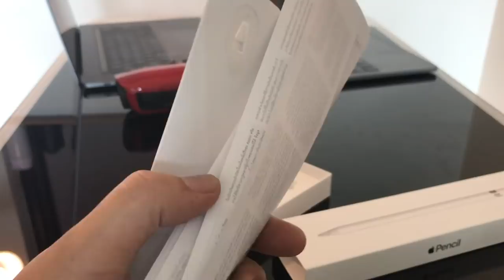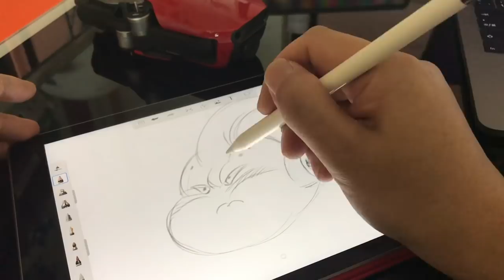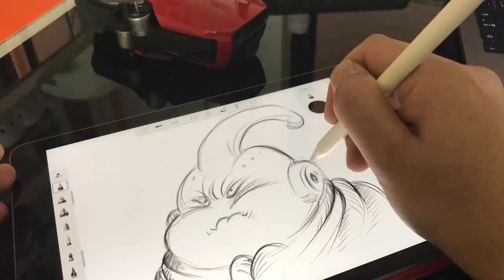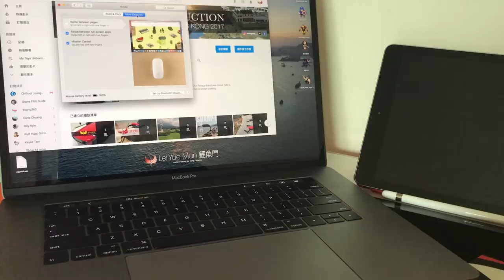2018 Apple iPad Magic Mouse Apple Pencil Unboxing and First Impressions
In this video, I'm unboxing the new 2018 Apple iPad, Pencil and Magic Mouse. This is the 9.7 inch version with the A10 processor and support for the Apple Pencil.